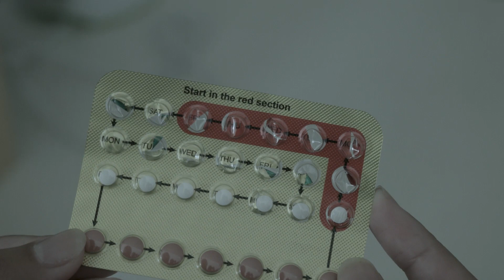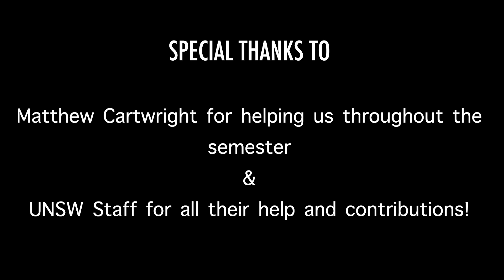Morning Sickness Short Film (2018)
Credits to:

Cast:

Bianca Oakes as Girlfriend
Baylee Arndt as Boyfriend

Crew:

Jobeth Dator
Justin Fok
Chelsie Phan
Fiona Tong